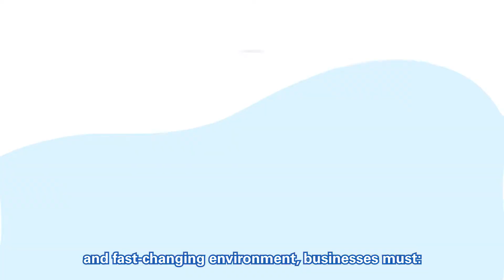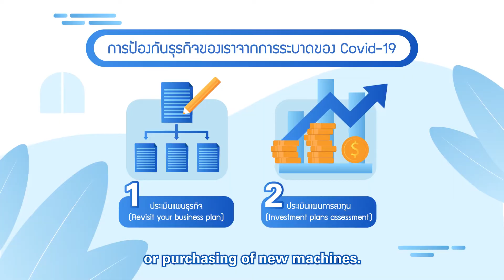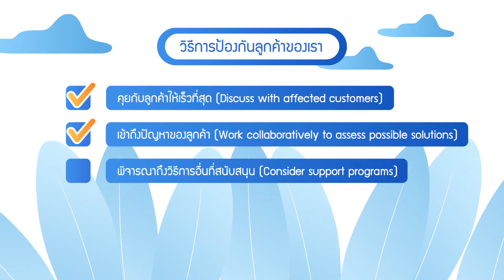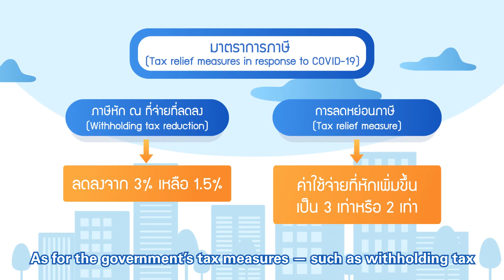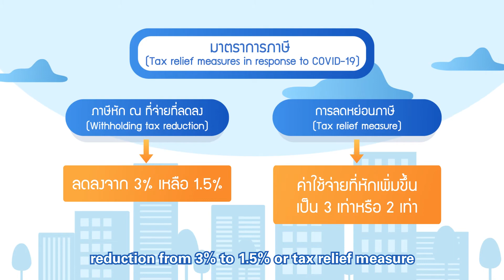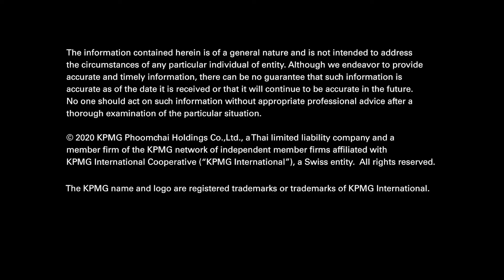COVID-19: Managing through challenging times EP. 2 | Protecting your business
Khun Auaychai Sukawong, Tax Partner, and Khun Songpon Kiatlertpongsa, Advisory Director, provide suggestions on how organizations can perform risk assessments and establish a mitigation plan to protect their business.